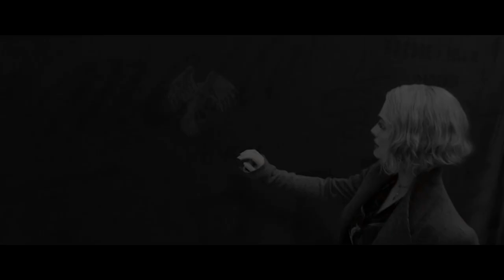Vinda Rosier & Queenie Goldstein | fantastic beasts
My lovely girls  ❤ ❤ ❤